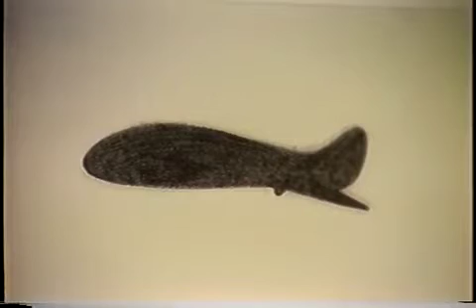Wanda Koop on her Airplane Series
Watch this video with Winnipeg artist, Wanda Koop as she talks about her airplane series and what inspired her.